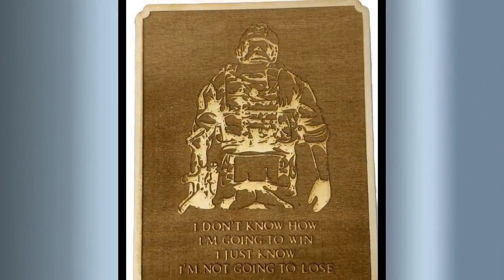Won't Quit Soldier Plaque - Military Armed Forces Navy Coast Guard Air Force Marines active guard...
✨✨New Items on sale now!! ✨✨ Here is one you might like!
Won't Quit Soldier Plaque - Military Armed Forces Navy Coast Guard Air Force Marines active guard reserve